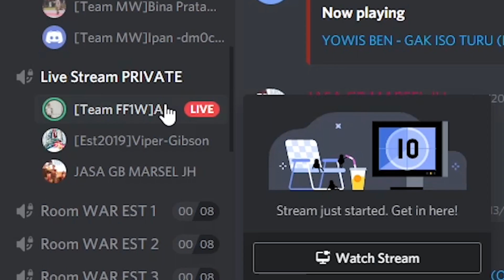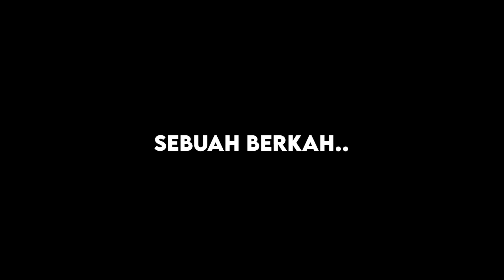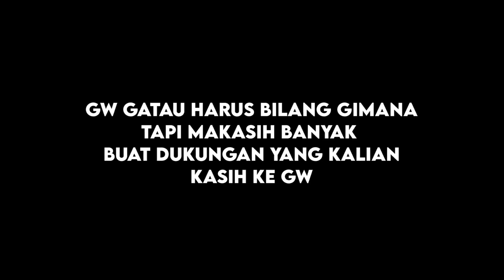NGEPRANK YANG MEMBAWA BERKAH !! THX GOD !! - POINT BLANK INDONESIA